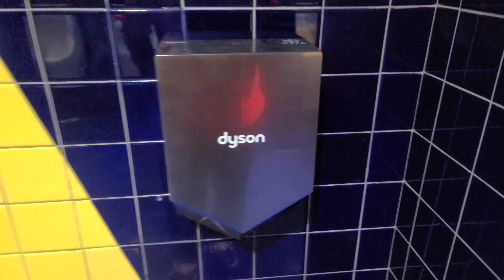2023 Dyson Airblade V & dB | Frankenstein Parking Garage | Universal City, CA